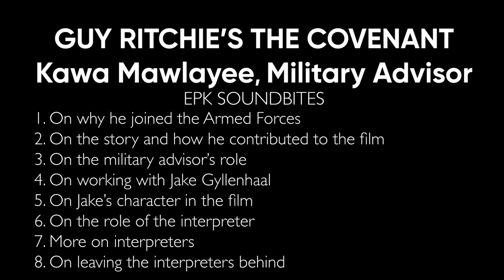Kawa MAWLAYEE MILITARY ADVISOR SOUNDBITES